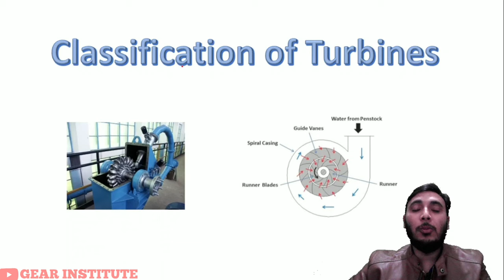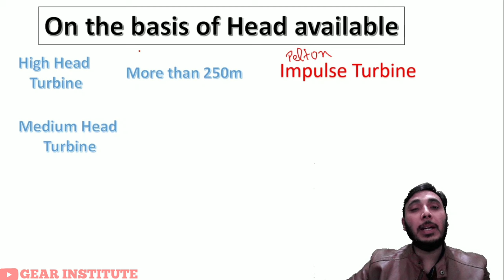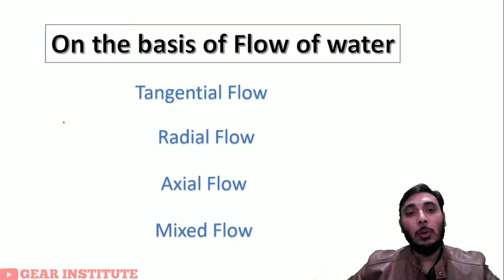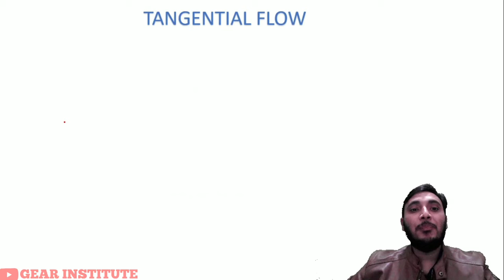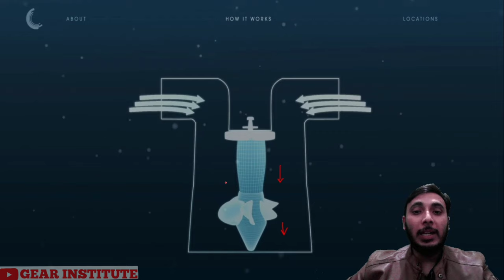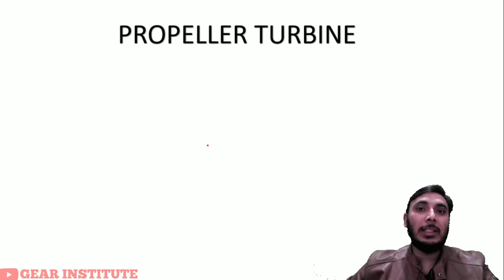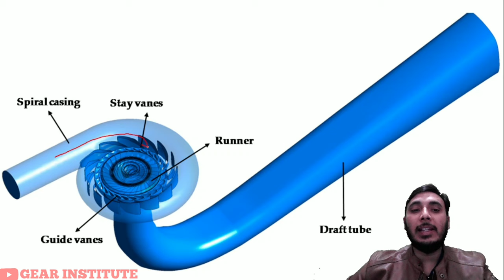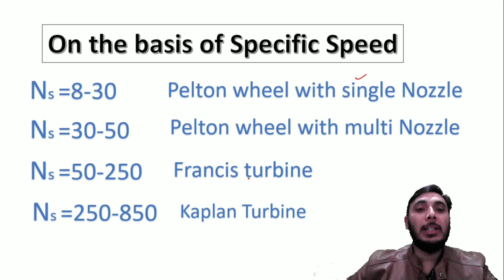Classification of Turbines in Hindi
The main classification depends upon the type of action of the water on the turbine. These are (i) Impulse turbine (ii) Reaction Turbine. Most of the electrical generators are powered by turbines. Turbines are the primemovers of civilisation.

Types of turbines
•Head and quantity of water available
•Hydraulic action of water
•Direction of flow of water in the runner
•Specific speed of turbines
•Disposition of the shaft of the runner
Turbines can be classified on the basis of:
•Based on head and quantity of water
According to head and quantity of water available, the turbines can be classified into

a) High head turbines

b) Medium head turbines

c) Low head turbines

High head turbines are the turbines which work under heads more than 250m. The quantity of water needed in case of high head turbines is usually small. The Pelton turbines are the usual choice for high heads.
The turbines that work under a head of 45m to 250m are called medium head turbines. It requires medium flow of water. Francis turbines are used for medium heads.
Turbines which work under a head of less than 45m are called low head turbines. Owing to low head, large quantity of water is required. Kaplan turbines are used for low heads.

•Based on hydraulic action of water
According to hydraulic action of water, turbines can be classified into

a) Impulse turbines
b) Reaction turbines
a) Impulse turbines
If the runner of a turbine rotates by the impact or impulse action of water, it is an impulse turbine.

classification of turbines pdf

classification of turbine according to head

classification of turbines ppt

types of turbine

classification of steam turbine

classification of water turbine

impulse turbine

specific speed of turbine
Depending upon the direction of flow through runner, following types of turbines are there

a) Tangential flow turbines

b) Radial flow turbines

c) Axial flow turbines

d) Mixed flow turbines